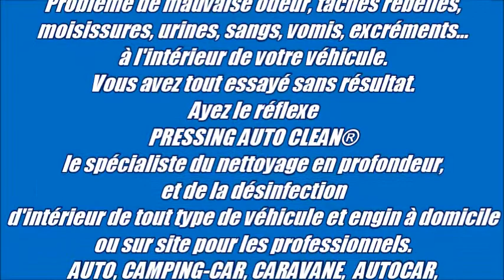nettoyage intérieur auto, bateau, camping car, poids lourds à Marseille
1ere enseigne nationale dédiée exclusivement à l'hygiène et à l'esthétique d'intérieur de véhicule.
Prestations proposées à domicile:
3 niveaux de degrés de nettoyage: 1 nettoyage express, 2 rénovation et  3 reconditionnement.

Nous pouvons également intervenir sur toute la région PACA et Toulouse